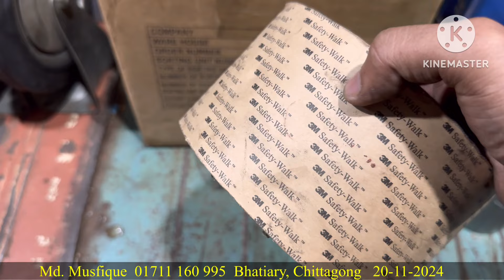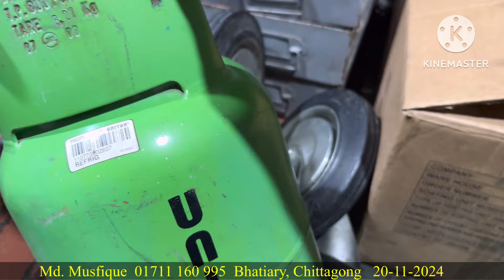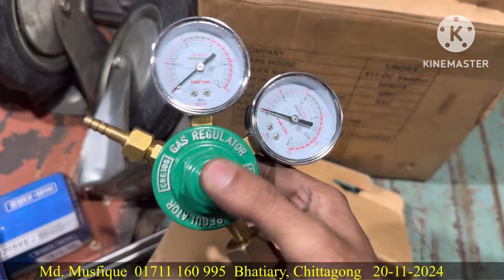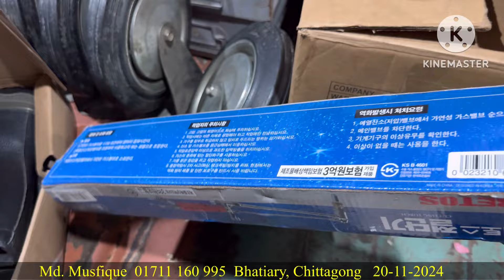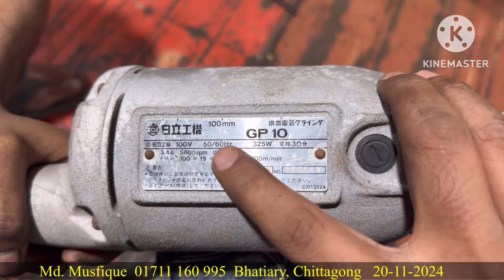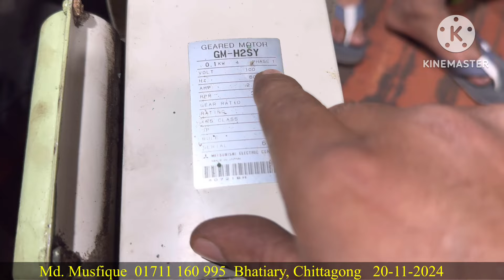পুরাতন জাহাজের জাপানিজ পাওয়ার টুলস্ | tools | Inside Bhatiary